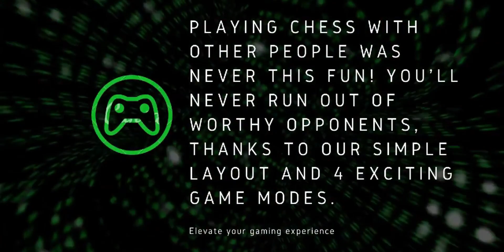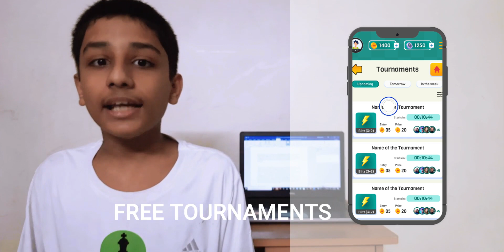EARNING AT THE AGE OF 13 BY PLAYING CHESS| FT.WOWCHESS|EARN WHILE YOU LEARN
Hello buddies whats up? I am Aman Agarwal and welcome back to Master Chess, today I have got a way for you to earn while you learn by playing chess so download the wowchess app and enjoy!

 2. 🚀Click on download the apk option there

3.🏆After downloading click on signup button at top and put your mobile number there

That's it u all set to go to experience the ultimate battle daily
Also WOWCHESS  is organizing lots of free tournaments these days,🤩🤩🤩🤩🤩🤩

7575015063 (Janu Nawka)